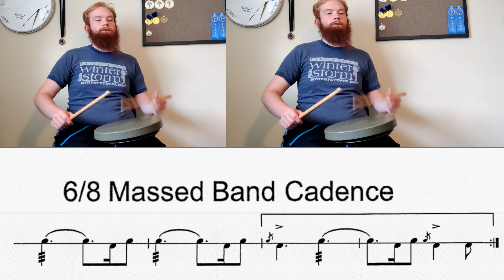NEW ANAPBA Massed Bands Score 6/8 March